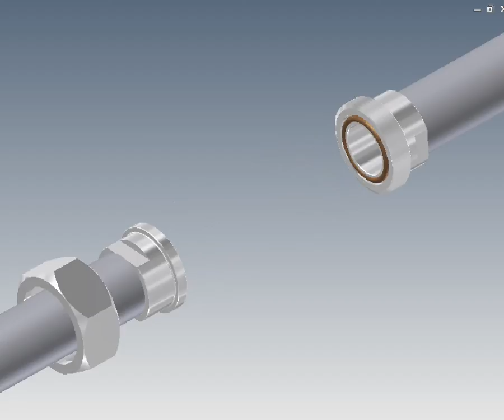HART Male Threaded Pipe Union 3232 (MNPT x MNPT)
Hart Industrial O-Ring Unions are engineered to provide 3000 lb. service and are the most popular union in the industry for general purpose applications. The flat face design provides turbulence free fit across seats. All unions are made in USA!

Features/ Benefits:
-Full flow-waterway bore
-Wrench flats both ends
-Flat faced design
-Size range: 1/8" to 3"
-3000 psi W.O.G., Cold, Non shock
-All Hart Industrial unions are precision machined